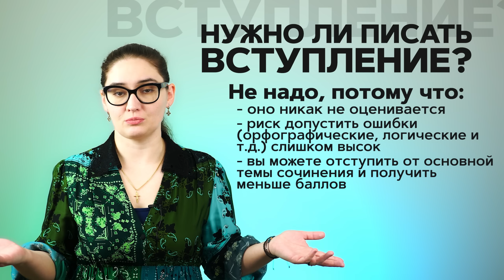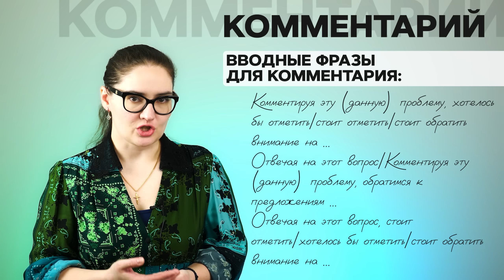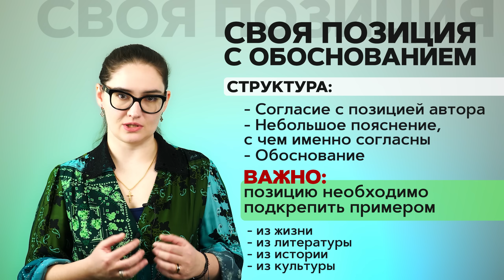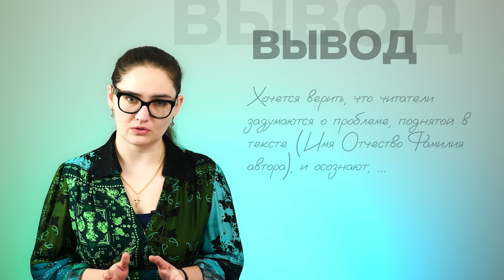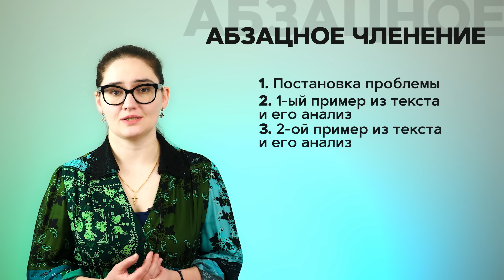Сочинение по русскому языку ЕГЭ 2024 за 17 минут. Структура+клише. Чётко и без воды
Тайм-коды:
00:00 План урока
00:18 Структура сочинения
00:46 Проблема
02:09 Нужно ли писать вступление?
03:03 Примеры формулировки проблемы
04:30 Комментарий
09:27 Авторская позиция (АП)
10:29 Своя позиция (СП) с обоснованием
12:40 Вывод
13:55 Абзацное членение
14:52 Итоги урока